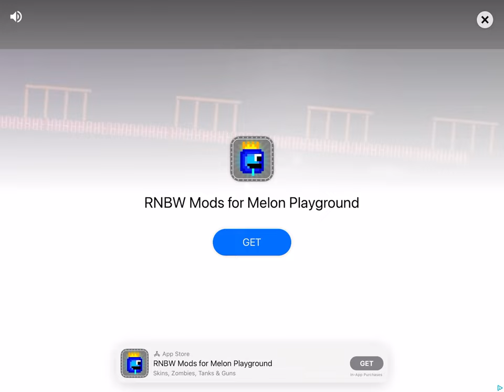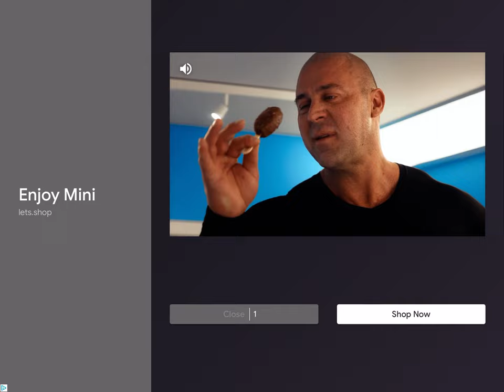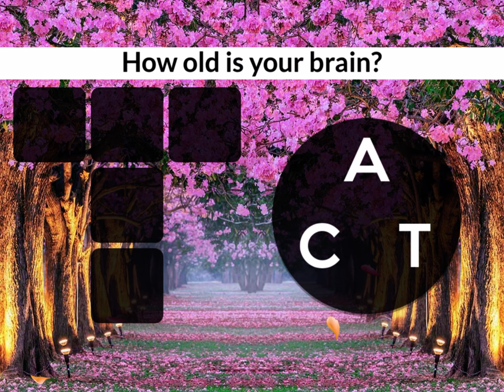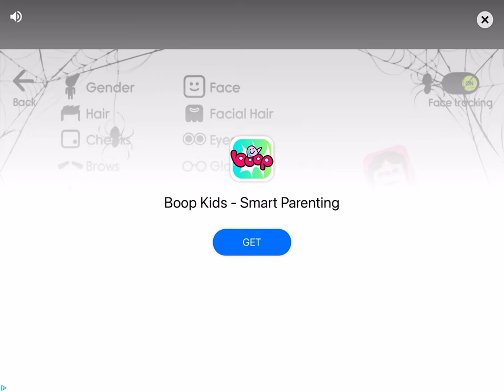Monster play ground!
Doing weird stuff